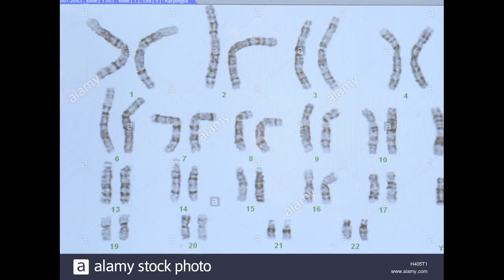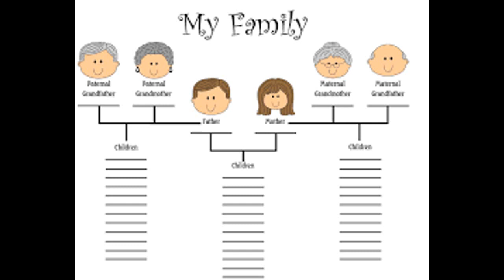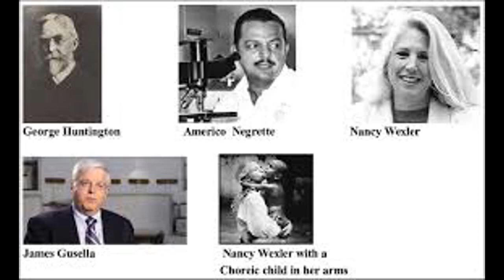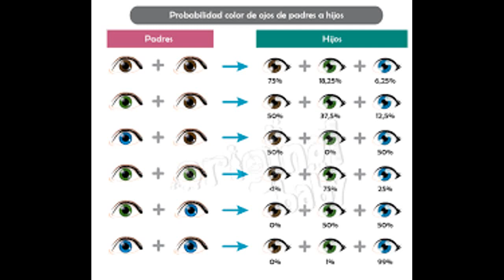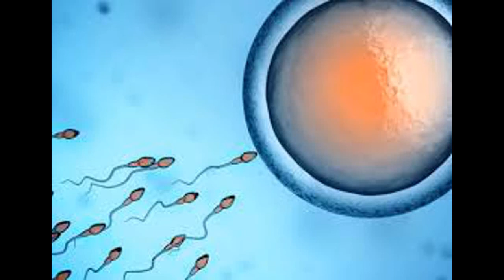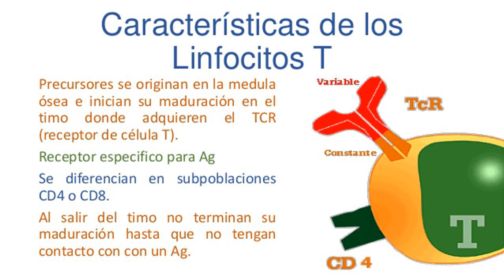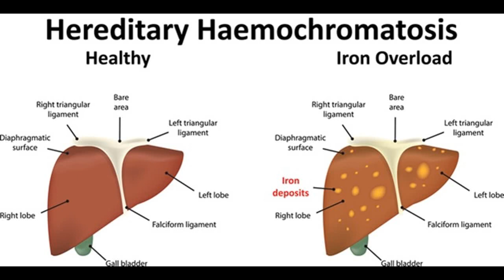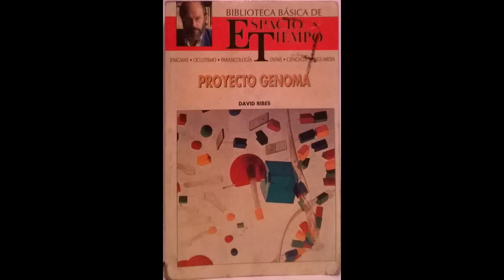8 David Ribes Proyecto Genoma Capítulo 3, Fragmento 2